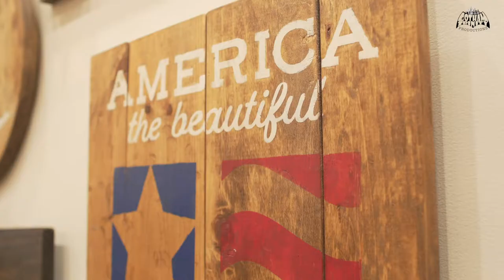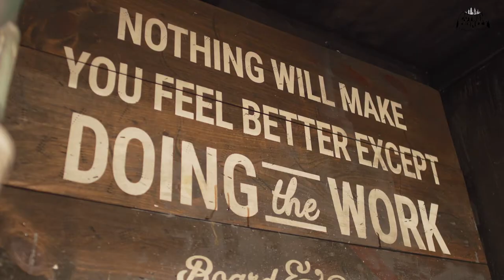Board and Brush